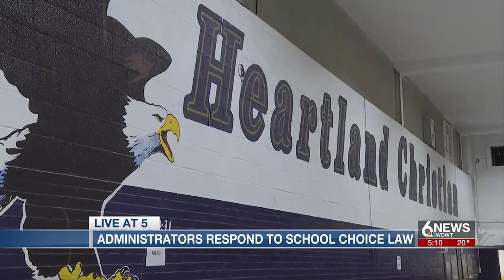Iowa school choice law gets mixed response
A school-choice law is garnering mixed reactions in Iowa.